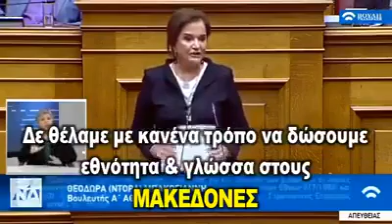«Μακεδόνες» αποκάλεσε τους σκοπιανούς η Ντόρα